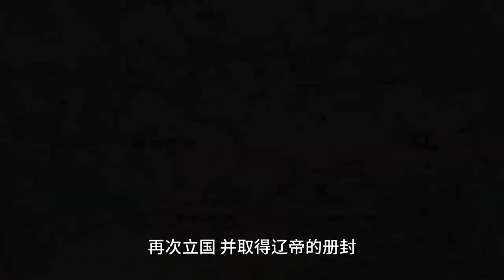一分钟讲历史系列 西夏王朝